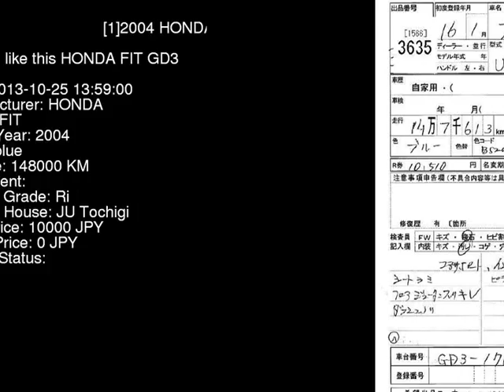2004 HONDA FIT GD3 - Japanese Used Car For Sale Japan Auction Import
2004 HONDA FIT  GD3 - Japanese Used Car For Sale Japan Auction Import GD3,HONDA,FIT,jdmvip,vip,jdm,cars,japan,jdmvip.com,japanesecars,usedcars Japanese Used JDM Car For Sale At Auction in Japan for Import